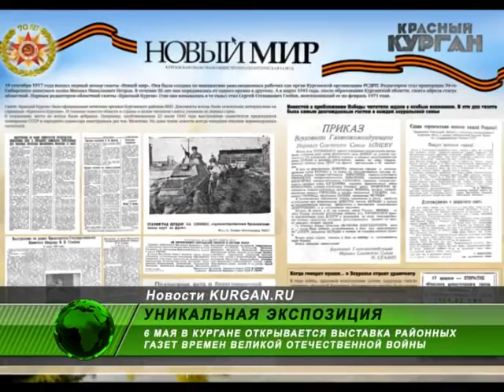Зауральцам покажут карикатуры на фашистов